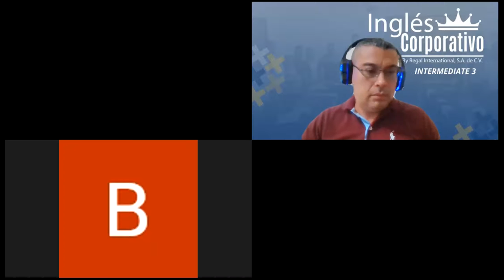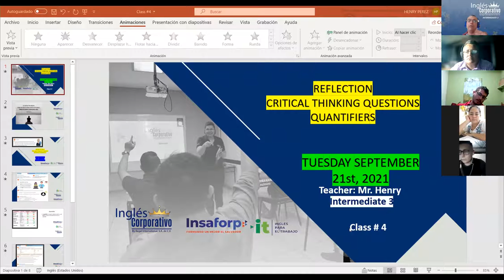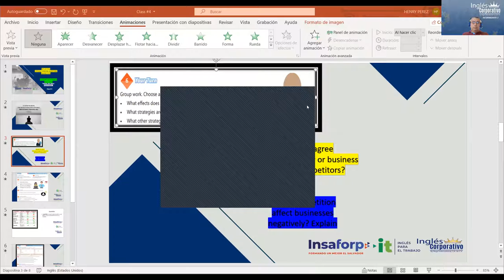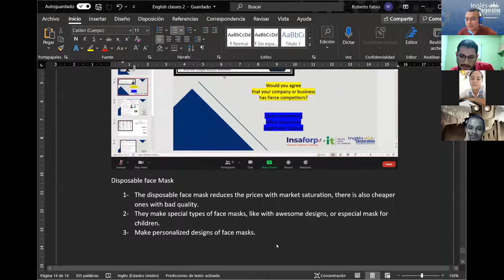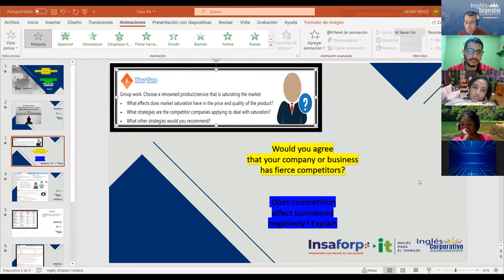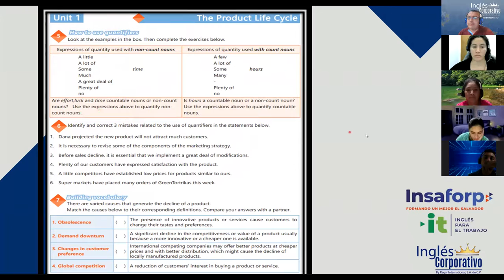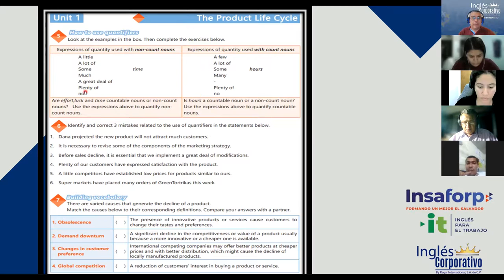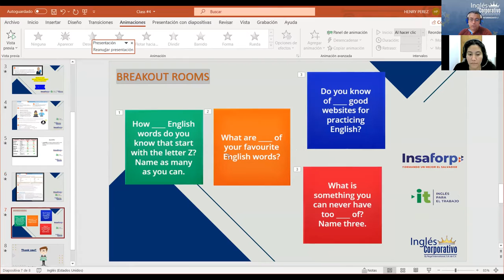Ingles Corporativo-Videoconference #4 How to use quantifiers.